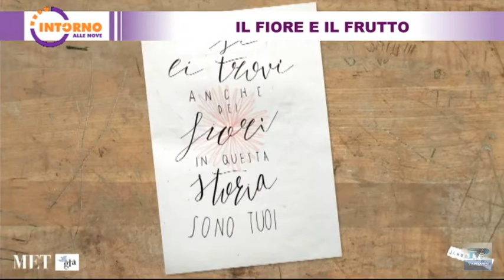Intorno alle Nove del 06 05 2021 - Il Fiore e il Frutto